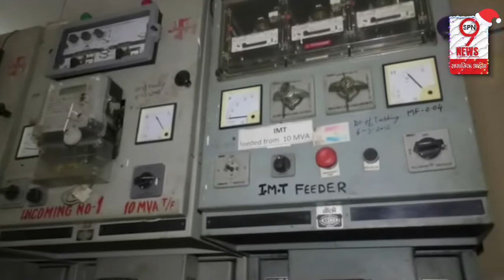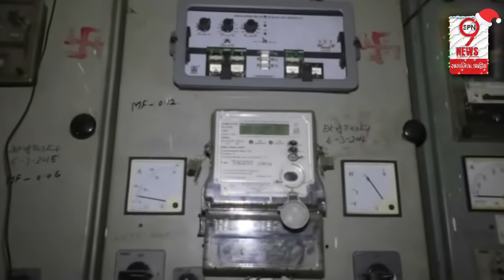UP में कर्मचारियों के ऊपर गिरी गाज, करनी पडेगी जेब ढीली | Government Employees In Distress